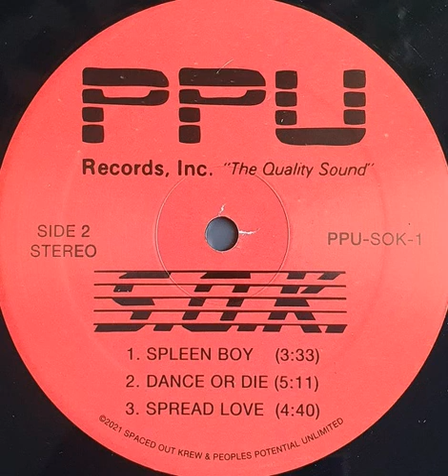Spaced Out Krew "Spleen boy" 2021 Peoples Potential Unlimited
12" "Spaced Out Krew" EP vinyl.
Bazaar mutant disco from the french collective "Spaced Out Krew" (S.O.K.) timeless productions created for "Peoples Potential Unlimited" during 2020, featuring Spleen 3000 & Marius Cyrilou from Cee O Funk.
US
2021
Electro / Boogie / Deep House / Electro Funk / Synth Funk / Nu Boogie
Written by : Spaced Out Krew